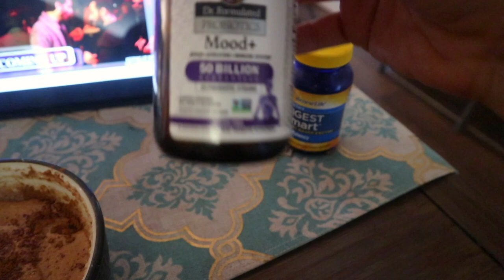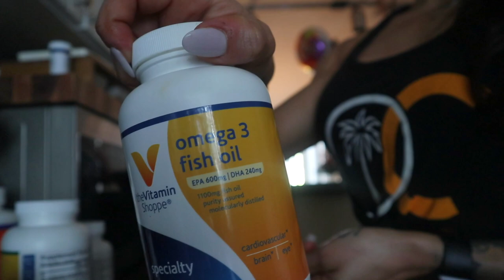Changes 3.5 Weeks Out - Ep 16